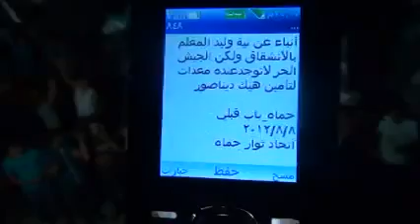8 8 Hama أوغاريت حماة حي باب قبلي , مظاهرة مسائية نصرة للمدن المنكوبة